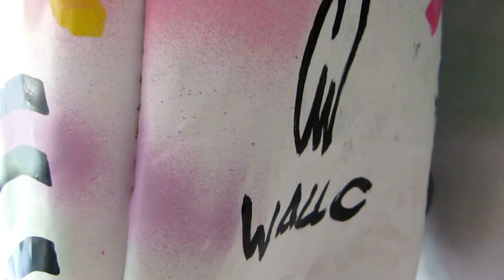Clara Wall interviniendo EcoMochilas de silobolsas recicladas // Silobag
Esto es lo que sucede cuando nos juntamos con Clara Wall - @wallc - 💥 ¡MAGIA!

Nuestras EcoMochilas confeccionadas a partir de Silobolsas recicladas son geniales para desarrollar la creatividad, ya que son 100% personalizables, lavables y RE-personalizables ;)

Podés ver las ediciones especiales que estamos lanzando y conseguir la tuya en 👉🏼